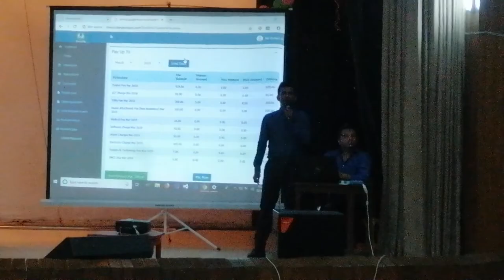Training on Online Fees Collection System at DRMC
Training on Online Fees Collection System at Dhaka Residential Model College